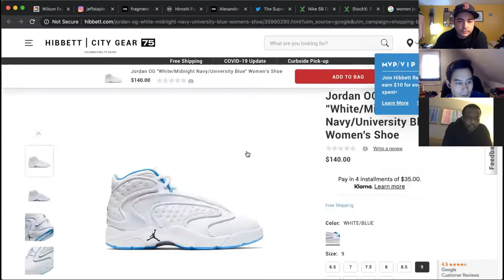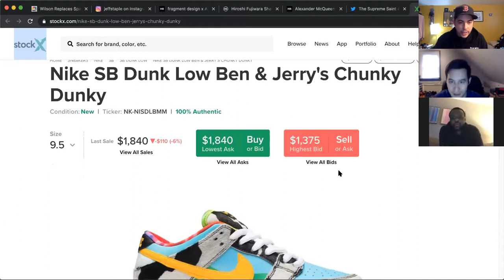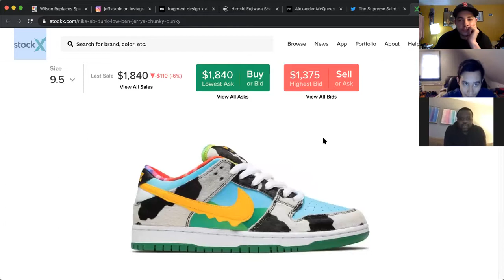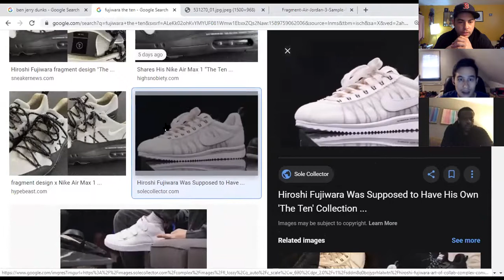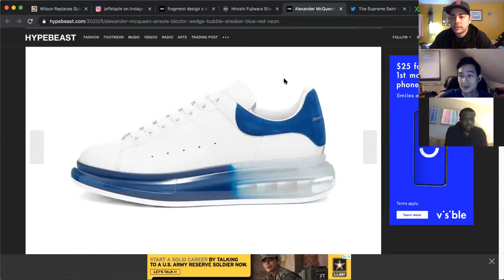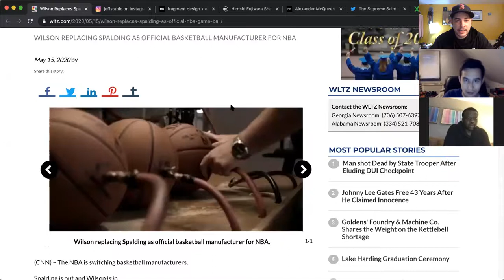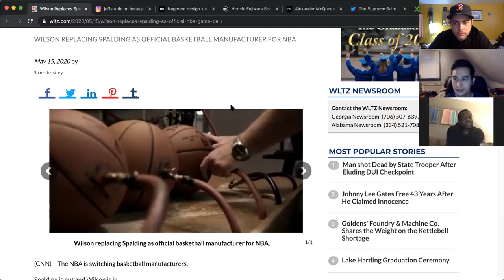Sup? Ep. 113 - Virgil vs. Fujiwara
@suppodcast Episode 113 - Virgil vs. Fujiwara

Quarantine Pod